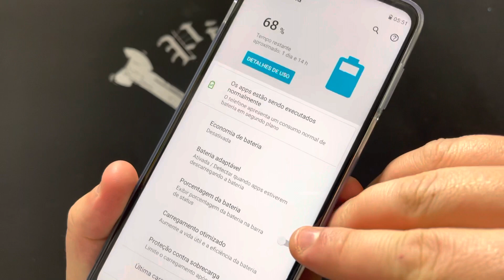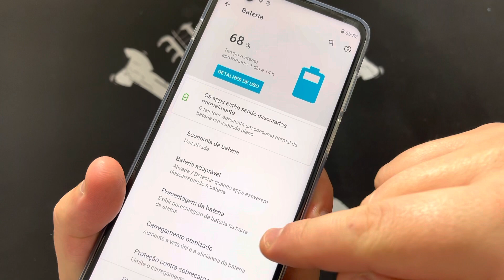Como Exibir e Mostrar a %Porcentagem da Bateria no Motorola Moto G20 |Android 11| %Percentage Sem PC